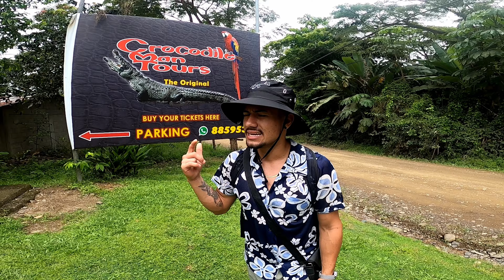Buscando los cocodrilos más grandes de Costa Rica🇨🇷Río Tarcoles